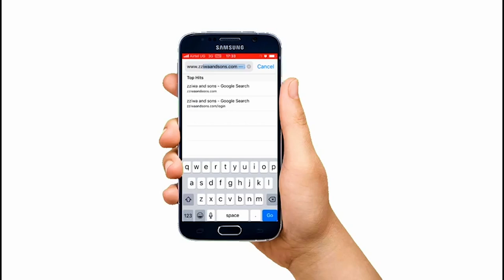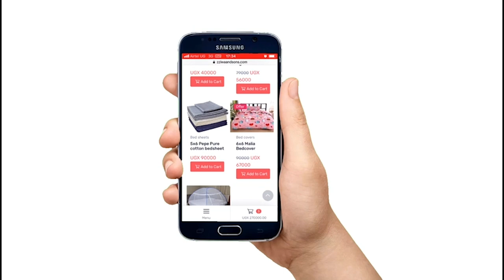Nze Mukazi Yampasa Nina Emyaka 22 Nanzalamu Abaana 3 Naye Tampa Buyambi😥Munyabe